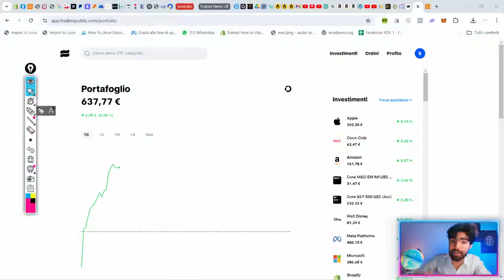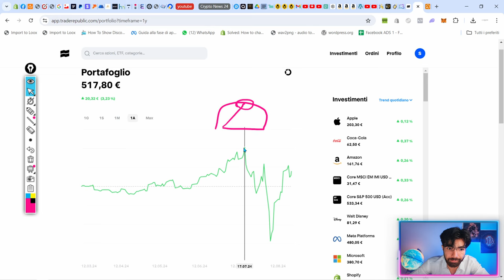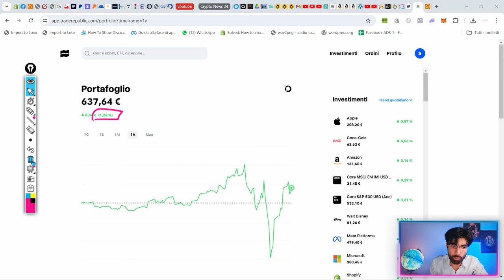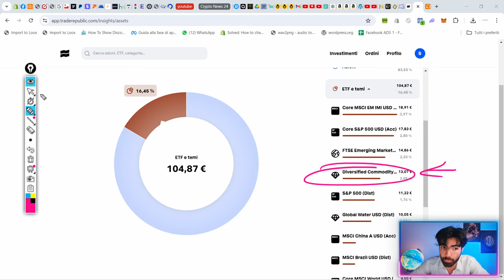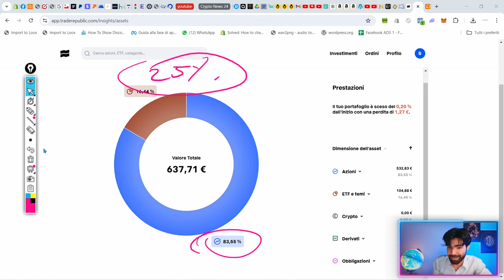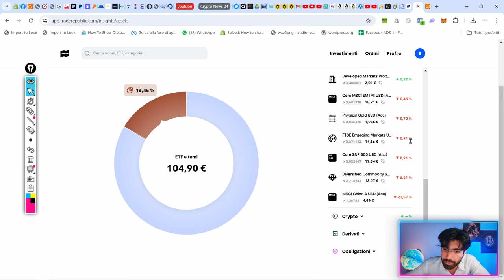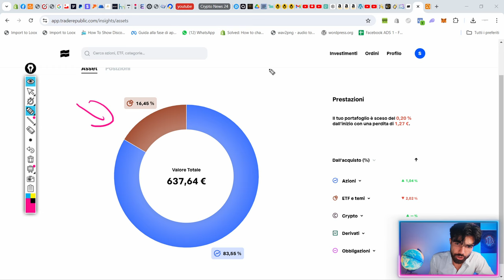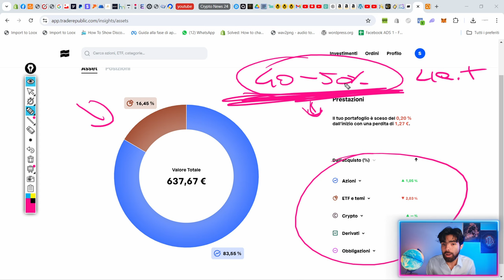I miei INVESTIMENTI (Portafoglio Challenge Agosto 2024)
Ecco un aggiornamento dettagliato del nostro portafoglio "challenge" ad agosto.
(Ottieni il BONUS con il link qui sopra CODICE: spx6zd26)

●▬▬▬▬ INDICE ▬▬▬▬●
00:00 Intro - Cos'è il portafoglio challenge e perché lo faccio?
00:54 Analisi portafoglio: ecco come ha performato
02:17 Che strategia uso per investire?
03:01 Quale broker sto usando?
05:06 Ecco su cosa ho investito (e quanto): ETF e AZIONI
08:44 Rendimento ETF e AZIONI: ecco come stanno andando
11:15 Suddivisione INVESTITO-LIQUIDI: ecco cosa faccio
14:27 Conclusione e considerazioni finali